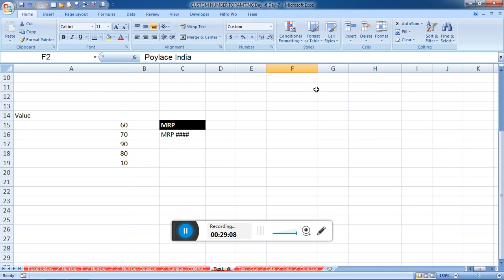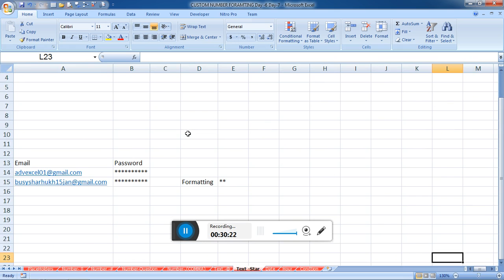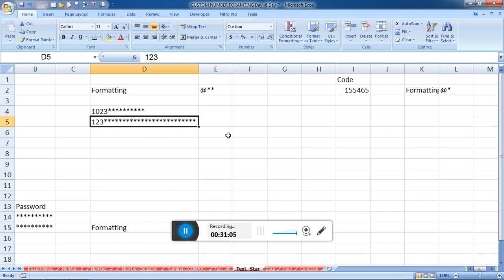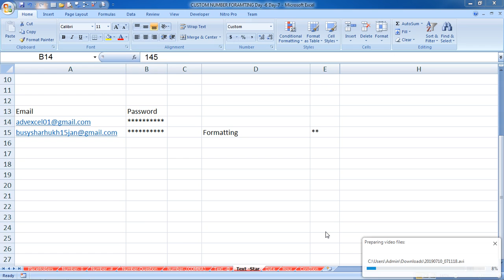11 Custom Number Formatting Day 4